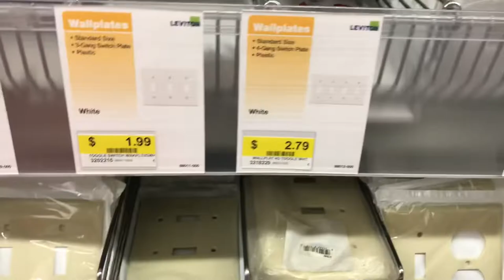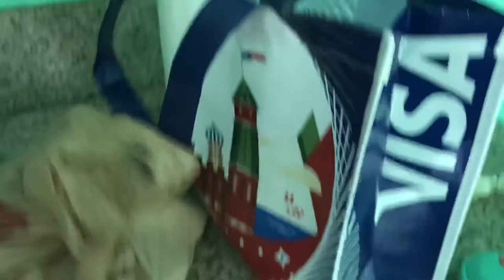WE’RE MOVING! | WEEKEND VLOG| HOUSE RENOVATIONS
WE’RE MOVING!

We are moving out. FINALLY.

The house needs a little TLC so we’re doing the floors and painting.
My Favorites!

Baby Wrap (Best thing ever!)
My Diaperbag

Pro For Sho Baby Earmuffs
Sign up for Influenster and start getting Free Products to try!

Join BZZAGENT and start getting free stuff to try and review!